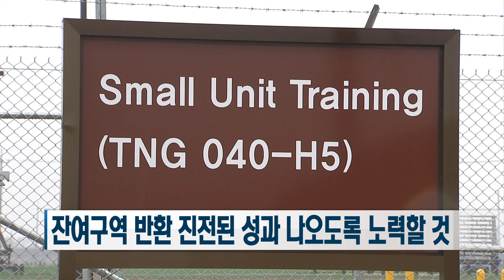정부, 용산기지 남쪽 출입문, 도로 등 일부 구역 반환받아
정부가 3일 주한미군으로부터 용산기지 남서지역, 5만 1,000제곱미터 규모의 부지를 반환받았습니다. 오상현 기자의 보돕니다.

이번에 반환받은 부지는 지난5월 9일 반환된 숙소와 학교, 야구장 등 용산기지 남쪽 지역 내 도로와 인근 출입문 일대입니다.

이촌역 인근의 13번 게이트와 신용산역 방면의 14번 게이트쪽입니다.

지난 2월과 5월 반환받은 53만 3,000㎡에 이번에 반환받은 면적을 합하면 모두 58만 4,000㎡. 기존에 반환 받았던 부지까지 하면 63만 4,000㎡로 전체 203만 ㎡ 가운데 30% 수준입니다.

정부는 앞으로도 용산기지 잔여구역과 미반환기지 반환에 더욱 진전된 성과가 나올 수 있도록 범정부 차원의 논의와 미측과의 협의를 지속하고 그 결과를 국민께 소상히 설명하겠다고 밝혔습니다.